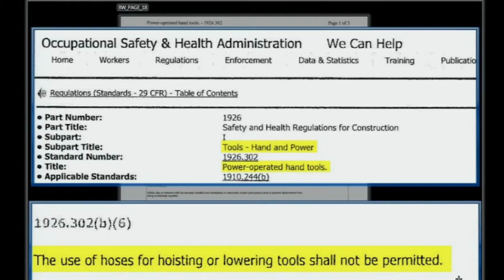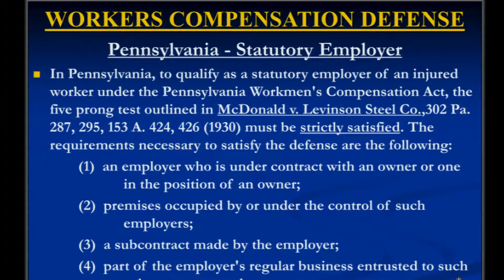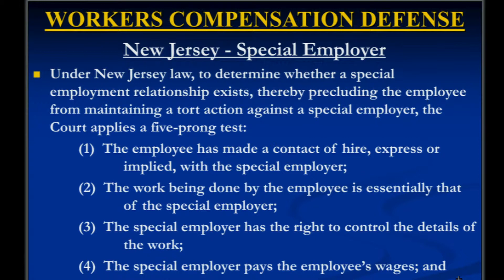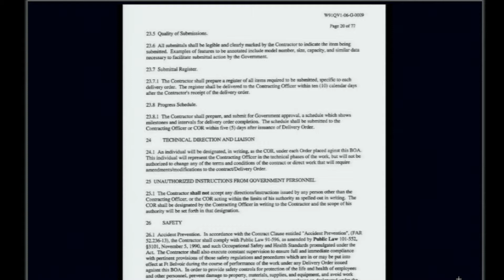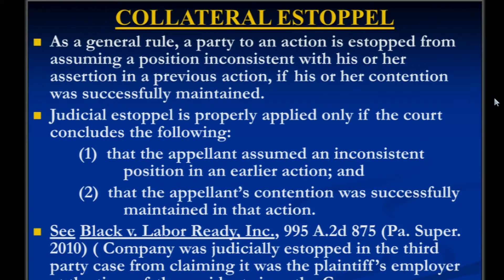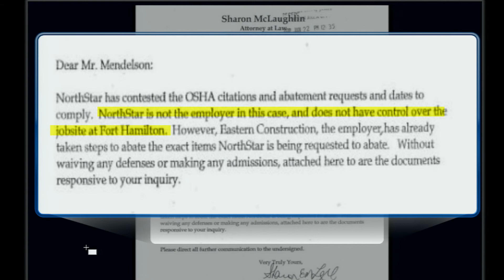Philadelphia Personal Injury Attorney Jason A. Daria Discusses Workplace Injury Cases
Feldman Shepherd Philadelphia personal injury lawyer Jason A. Daria presented a CLE emphasizing the importance of knowing nuances of the law in the various state and federal forums in which a workplace injury case will be heard. He discussed a case in which a New Jersey man was shot in the chest by a nail gun being improperly passed from another worker, and another case in which a 42-year-old man with three children died when power lines he was to work on were not properly de-energized.